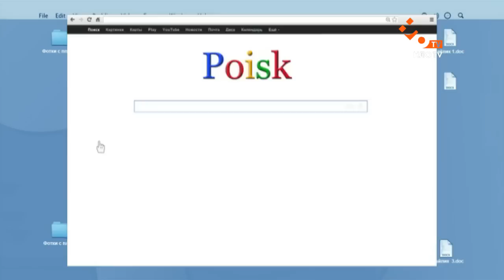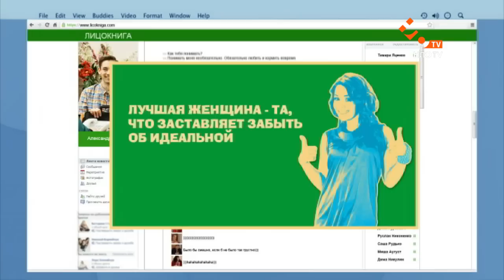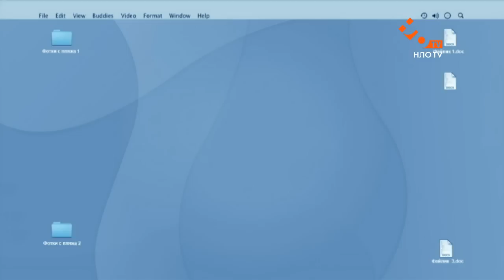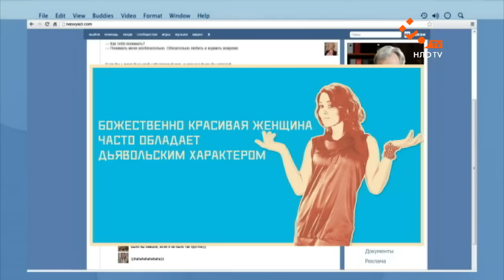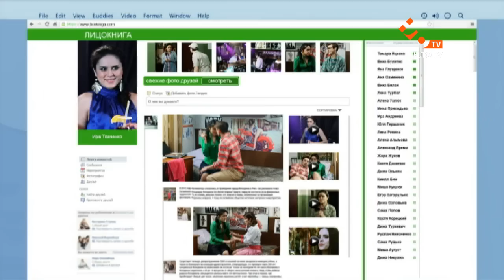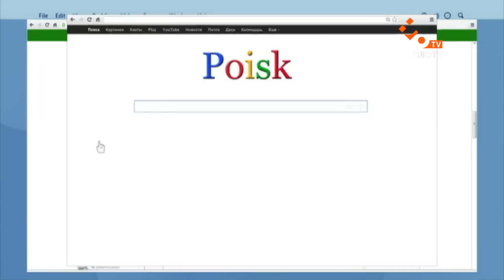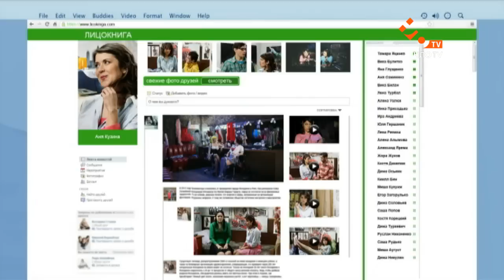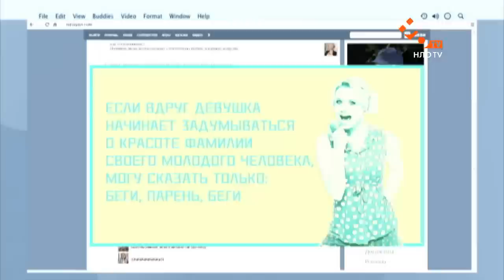Онлайн 5.0. Серия 24 | НЛО TV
Комедийный сериал. Весна - пора обновлений. Так решили и главные герои полюбившегося сериала Онлайн. В обновлённой версии 5.0 - ещё больше забавных историй из жизни типичной блондинки Лены и её мужа-гастарбайтера Вити. Новые покупки, новые видео и истории, новые посты, новый курс валют! Все обновляется! И только бедный муж Витя все так же пашет, чтобы у Леночки было новое платье.